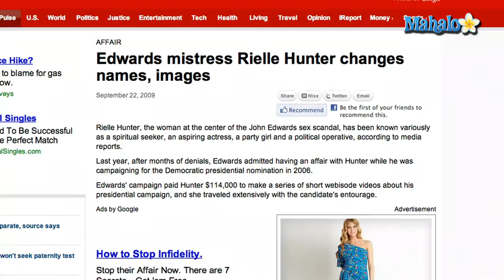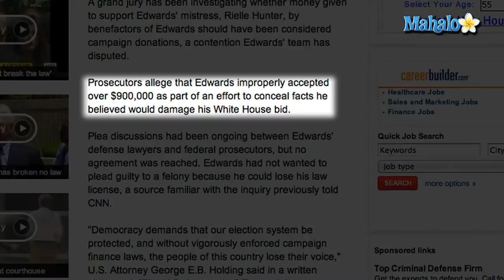John Edwards' Mistress Rielle Hunter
On Friday, June 3, 2011, John Edwards was indicted by a federal grand jury for spending campaign money to cover up an affair with his mistress. But who is she? Born in 1964, Lisa Jo Druck grew up in Florida until her college years. It was during this period that she moved to New York City to become an actress. Druck became popular in the NY party scene, so much so she became an inspiration for author Jay McInerney. The writer based his character Alison Poole on Druk in his 1988 novel Story of My Life.

In 1991 she married attorney Alexander Hunter -- adopting his surname -- and the couple moved to Beverly Hills. In 1994 the Hunter changed her first name to "Rielle" and continued to pursue acting, writing and producing. In 2000, Hunter divorced from her husband and a few years later, she formed a production company based in New Jersey called Midline Groove Productions.

It was through this company that Hunter started creating campaign viral videos for John Edwards in 2006. The videographer began a secret affair with the Democratic presidential candidate while his wife was dying from breast cancer. During this time, Edwards allegedly used over $1 million in 2008 campaign funds to take care of, and cover up, his pregnant mistress. In February of 2008, 43 year-old Hunter gave birth to their child in Santa Barbara, CA.

It wasn't until January of 2010 that Edwards admitted publicly that he is the father of Hunter's daughter.